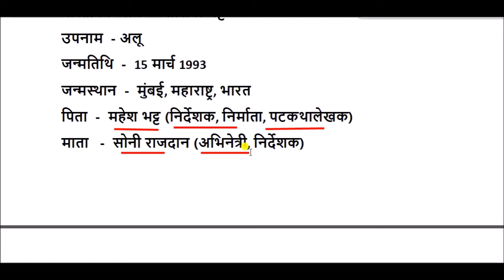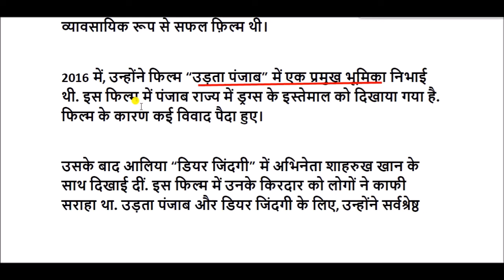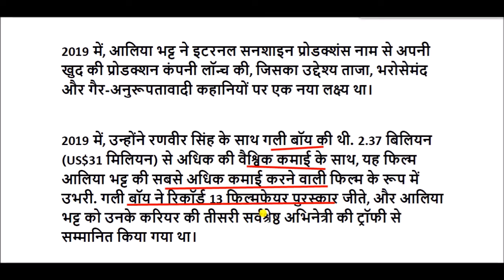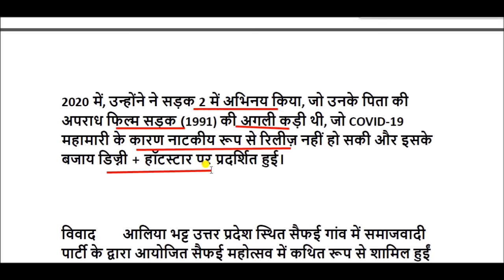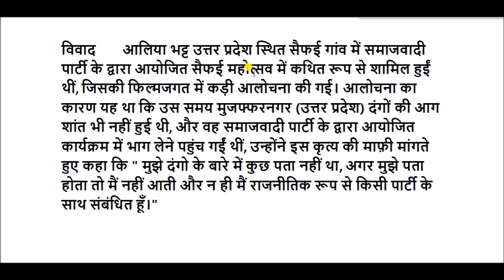आलिया भट्ट की जीवनी || Alia Bhatt Biography in Hindi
आलिया भट्ट का जन्म 15 मार्च 1993 को भारतीय फ़िल्म निर्देशक महेश भट्ट और अभिनेत्री सोनी राज़दान के घर में हुआ।